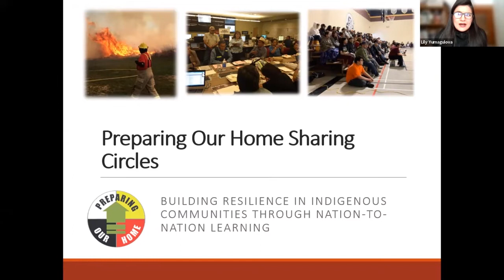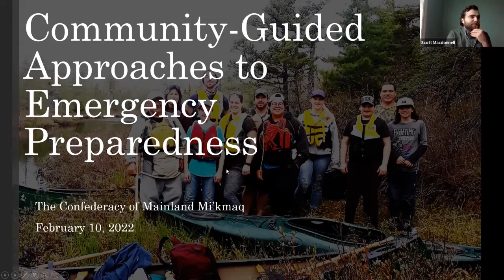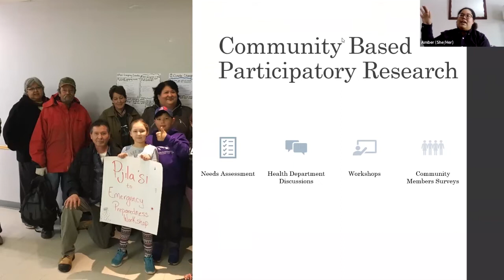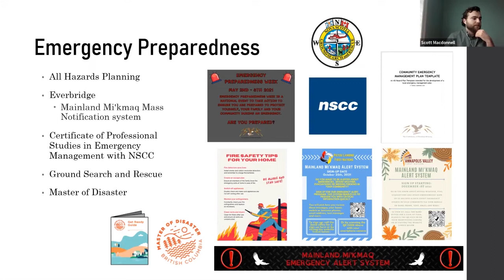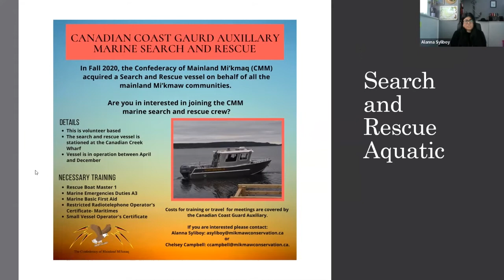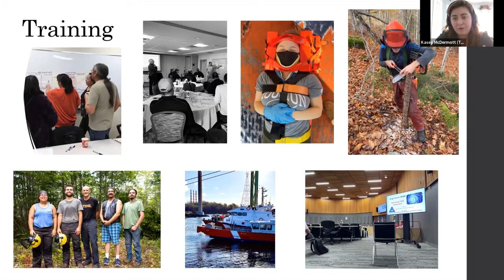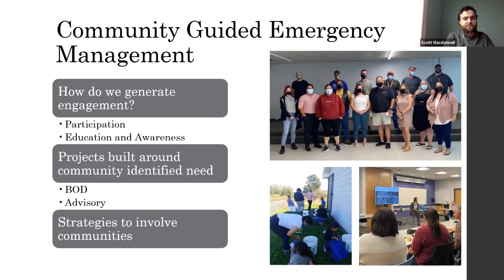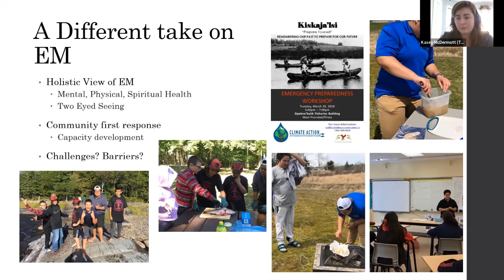The Confederacy of Mainland Mi’kmaq – Community-guided approaches to Emergency Preparedness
“Preparing our Home” is a community-based resilience planning program that enables Indigenous youth to reach their potential in becoming emergency preparedness leaders in their communities. In this series of online workshops, Elders, community leaders and youth will come together to learn from each other and share their experiences in emergency management and community care.

Emergency Management Programming (Preparedness, Mitigation, Response and Recovery) can be developed in a way that meets any community’s unique needs and capacity for emergency preparedness. To ensure programming is relevant, practical, and effective, it is critical that communities lead this process. Communities and CMM’s Emergency Management team are passionate about changing the narrative of what emergency management is and instead, showing what it can be. Communities are expanding boundaries to encompass an increasingly holistic approach to emergency preparedness while combining various frameworks that support community values, knowledge, and emergency management best practices.

About the speakers:

Amber

Amber MacLean-Hawes is the Emergency Management Program Manager with the Confederacy of Mainland Mi’kmaq (CMM) and currently works with 8 Mi’kmaw communities in Mainland Nova Scotia. Amber started with CMM back in 2017, in the initial stages of a Climate Change and Health Adaptation project aimed to support communities’ emergency preparedness using a holistic approach through a climate and health lens. Since then, Amber has had the joy of seeing this project develop into a more comprehensive program which provides support and resources to increase overall community emergency management capacity and efforts. Amber attended Dalhousie University where she completed BSc Chemistry (2014) and a BSc Health Promotion Honours (2017) and has focused research and work experience in community health, underrepresented populations and systems impacted youth of colour.

Kasey

Kasey is an Emergency Management Planning Officer with the Confederacy of Mainland Mi’kmaq. They completed a bachelor’s of Kinesiology with a focus on health behavior adaptation in 2019 and in 2020 they completed an Advanced Diploma in Emergency Management. Kasey began working for the Confederacy of Mainland Mi’kmaq in 2020 and their role has been to work with the mainland Mi’kmaq communities in Nova Scotia to develop effective and proactive Emergency Management Programs and to support the response to the COVID-19 pandemic and other emergencies. This work has been focused on emergency response planning, community education and engagement, and capacity building through training and skill development.

Scott

Scott MacDonnell is an Emergency Mitigation Officer with the Confederacy of Mainland Mi’kmaq, from Shubenacadie, Nova Scotia. Coming to CMM with a background in climate change adaptation, Scott works with Mi’kmaq communities across Mainland Nova Scotia to help increase community capacity to mitigate and prepare for natural hazards and emergencies. Scott’s work currently centers primarily around wildfire awareness and preparedness. His roles include completing wildfire risk assessments, holding community engagement events, and arranging training for community members. Scott also assists communities with applied wildfire mitigation practices such as fuel removal and civic sign installation.

Alanna

Alanna Syliboy is a Mi’kmaq woman (E’pit) from Sipekne’katik First Nation. She has been with the CMM since 2014 and has worked on many various projects. She started as a Community Liaison Officer to help other staff gain connections in Mi’kmaq communities, as well as offered her insight, experience and knowledge as a Mi’kmaw person. In her current role as the Cultural, Education and Engagement Manager with the Department of Aquatic Resources and Fisheries Management, Alanna aims to blend her Mi’kmaw knowledge, traditions and language with modern scientific practices to lend a truly Two-Eyed Seeing (Etuaptmumk) approach to projects, workshops and engagement sessions. Alanna spends her time both in a professional and personal capacity continuing to educate herself on Mi’kmaq history, listening and learning from community Elders, and teaching others. She brings her knowledge with her in every aspect of her work, from field visits to national symposiums. She is a passionate advocate for her communities, and an integral part of the CMM’s inclusion of Mi’kmaw values and language into the CMM’s body of work.